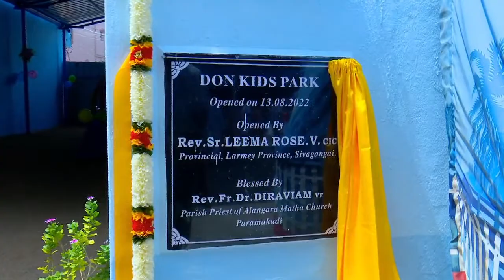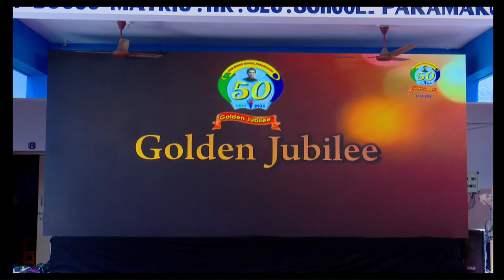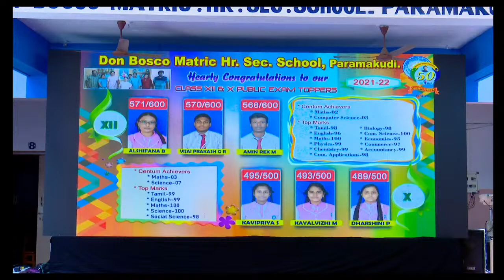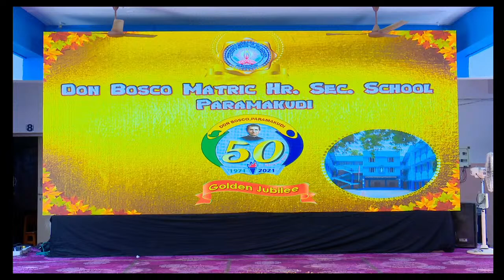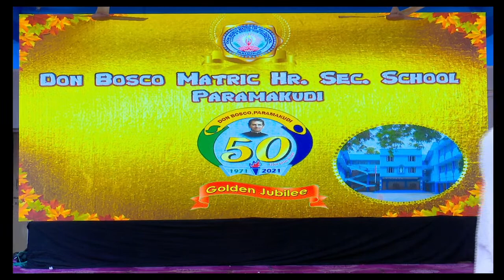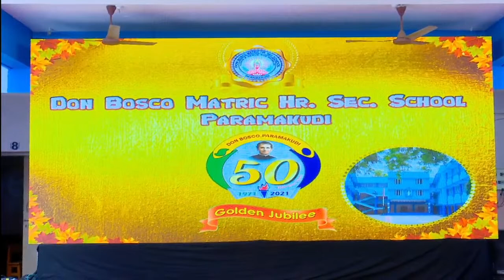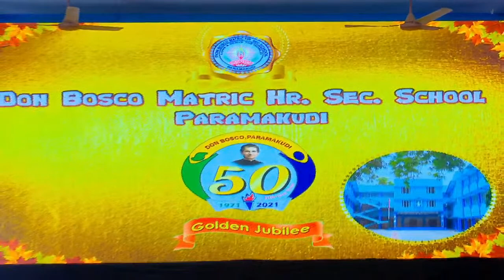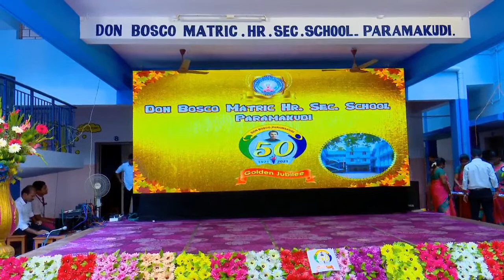Don Bosco Matric. Hr. Sec. School GOLDEN JUBILEE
Golden Jubilee Celebration